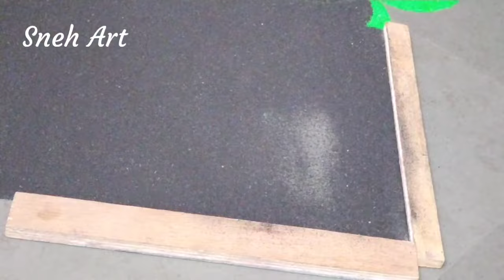गौरी गणपती रांगोळी | गौरी पूजन रांगोळी | महालक्ष्मी पूजन रांगोळी | Gauri Poojan Rangoli 🌺🙏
Welcome To The Sneh Art 🙏

The Platform Where You Connect With Unique , Innovative And Beautiful Rangoli Designs ✨

Let's Decore And Enhance The Beauty Of Our Homes By Rangoli Which Reflects Our Indian Tradition And Culture🌻

Keep Supporting